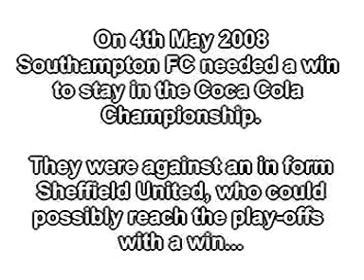Southampton Stay Up 2008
A Video showing southamptons great escape of 2008, beating Sheffield United 3-2 on the last day of the season and sending Leicester City into league 1 instead. GET IN!